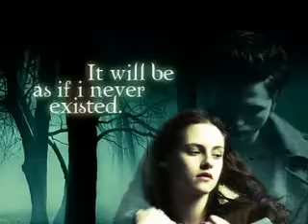New Moon Tribute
This is my new moon tribute.  Sorry about the music.  I originally had Bella's Lullaby on here, but it was muted.  Please click on the link towards the end of the video to see the official Eclipse trailer.